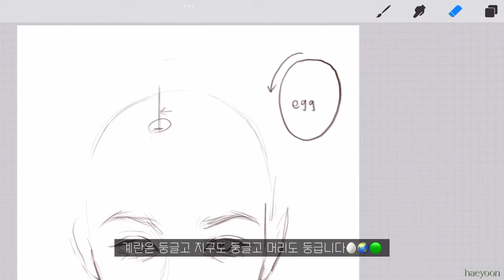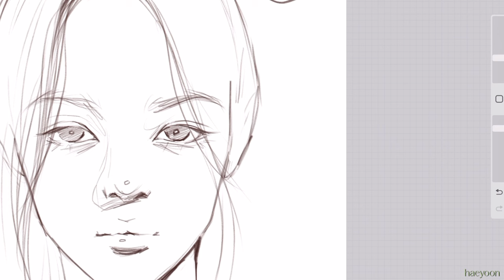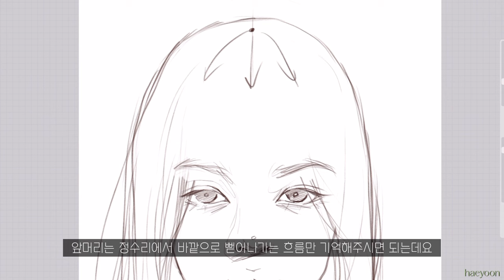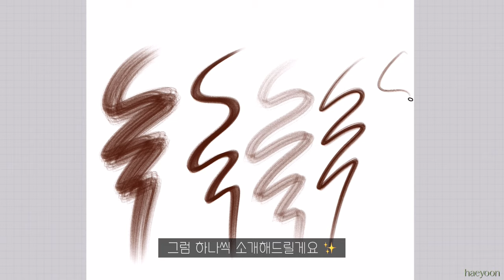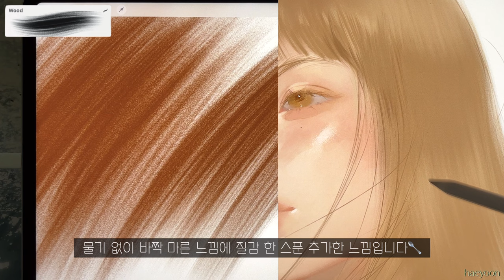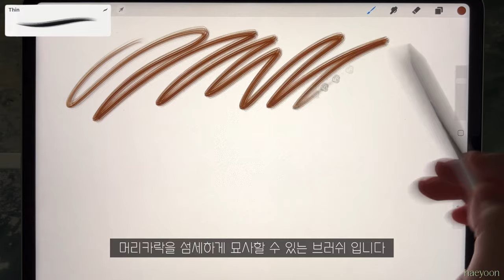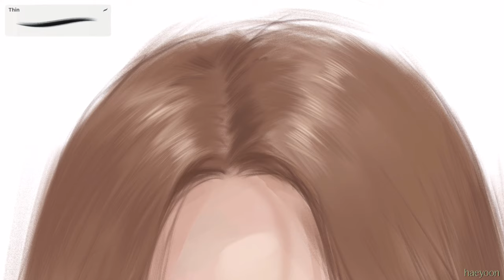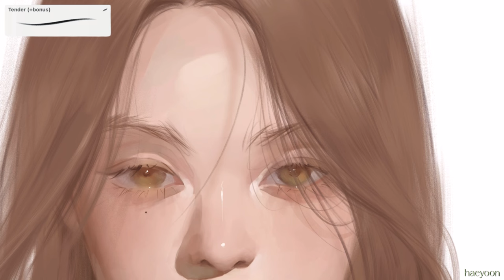머리카락 쉽게 잘 그리는 방법부터 채색 꿀팁까지- 다 알려드려요 👩 (+new 헤어 브러쉬)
🏷 타임라인

04:57 내츄럴 헤어 세트 소개
09:32 하이라이트 채색 팁

🏷 구매링크

(oversea)

2월 21일(수)까지 내츄럴 헤어 세트 리뷰를 남겨주시면 추첨을 통해
베스트 리뷰 선정 / 네이버페이 5000 포인트 지급 (네이버 스마트스토어 한정)

: 만컴즈

•Program
: procreate

•iPad
 : Pro 5